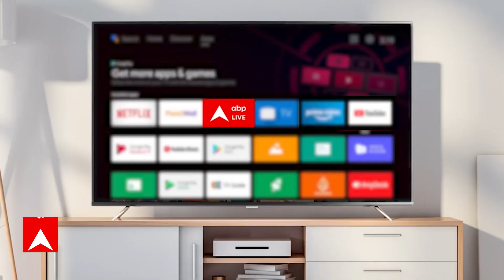Kumkum Bhagya : Ranbir और Prachi के इस रोमेंटिक वीडियो को फैंस कर रहे हैं खूब पसंद | Hot News